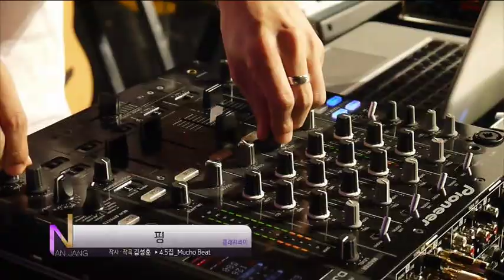문화콘서트 난장 NANJANG ; 클래지콰이 clazziquai ; 핑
MBC 문화콘서트 난장 Vol. 279 _ 클래지콰이 ; 핑
Live Music Concert on Nanjang(South Korea) ; clazziquai 's live streaming video